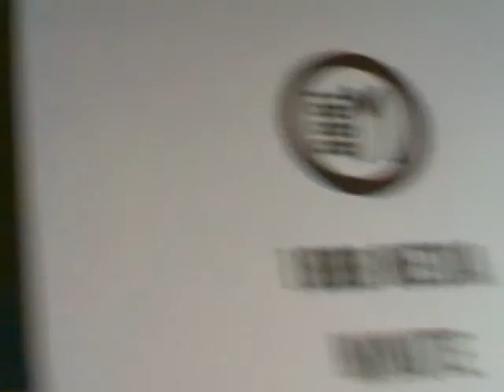1888 Media Minute [2-22-10]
Today, we're feeling verrry synchronous. The end is nigh for certain events while others are just taking flight, like a contest at Heavy As Hell.com, a new social outlet for the Hard Music community. We're also on the look-out for two wanted men; one is a mad hatter and the other, a man from mori.